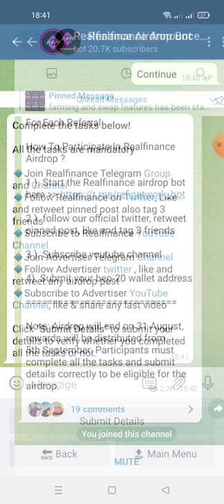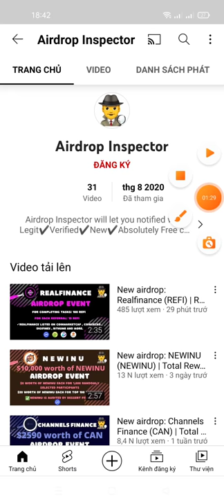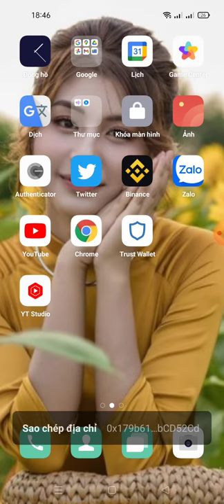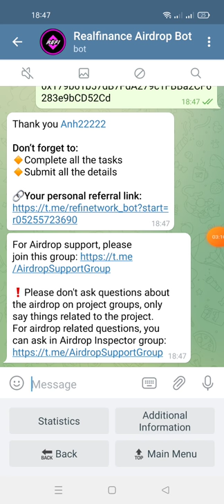hướng dẫn nhận 100 REFI mạng binace smart chain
Hi Anh22222

Your Airdrop Balance: 100 REFI

Referral Balance: 0 REFI

👬 Referrals: 0

Note: Airdrop will end on 31st August, rewards will be distributed to winners BEP-20 wallet from 5th September. Participants must complete all the tasks and submit details correctly to be eligible for the airdrop.